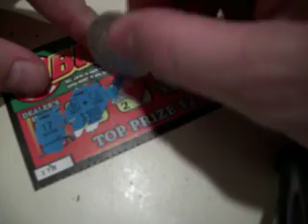Black Jack Scratch off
lottery fun scratcher